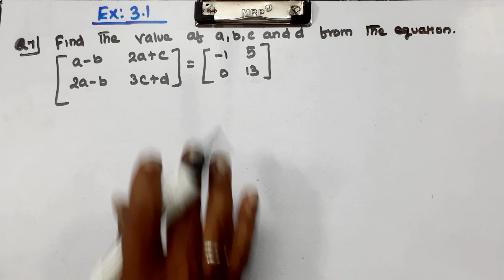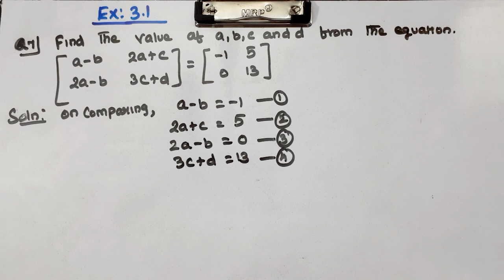CLASS 12 | EX 3.1 | Q 7, 8, 9, 10 | MATHS | CHAPTER 3 | MATRICES | NEW SYLLABUS CBSE.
Explained about CLASS 12 CBSE NCERT NEW SYLLABUS MATHS CHAPTER 3 - MATRICES - EXERCISE PROBLEMS in tamil language.